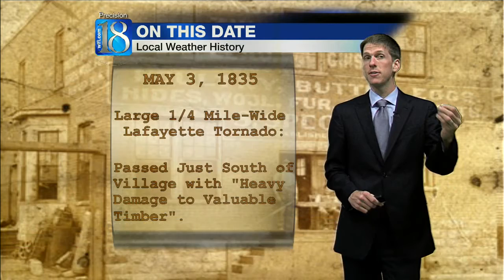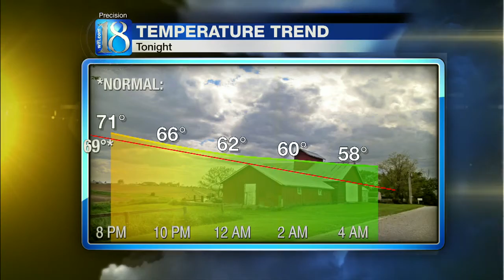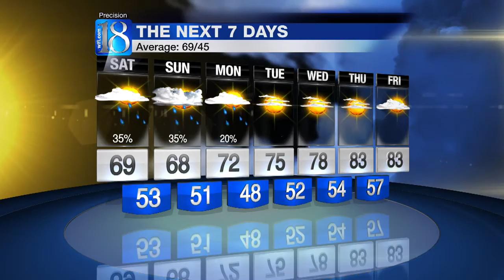5 PM WEATHER